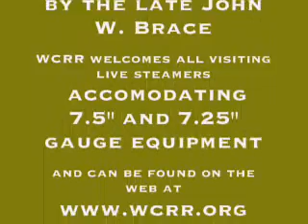Field of Steam_0001.wmv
Steam up on June 26th, 2010.  The WCRR is located in beautiful Downeast, Cherryfield, Maine.  All live steamer visitors are welcomed.